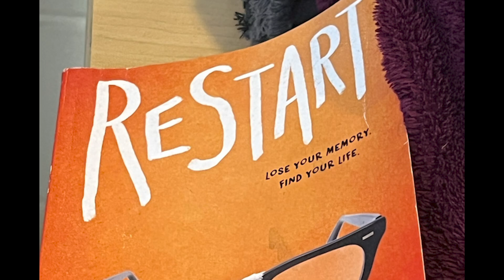The Lost and Found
Please take a look at the lost and found if you are missing something.